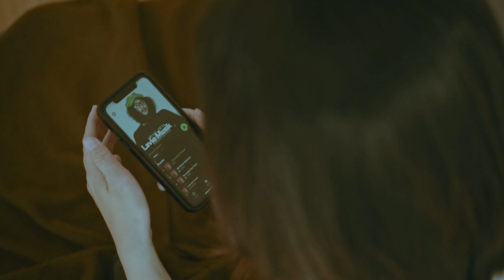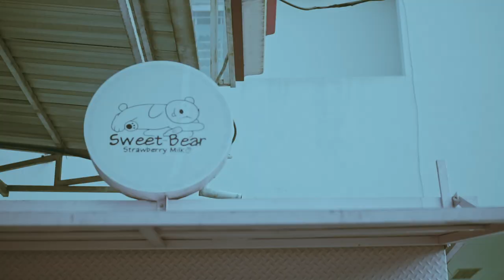LAVIE MUSIK - TUMBUHLAH TUMBUH (OFFICIAL MUSIC VIDEO)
songwriter : Lavie
starring : Giza Luckyta
dirrect : Muhammad Haeru

Lagu ini didedikasikan untuk semua wanita yang memiliki semangat yang baik.
seorang wanita yang rela berkorban, tenaga, pikiran bahkan waktu untuk mempertahankan keyakinan teguh demi tujuan mulia, meyakinkan dirinya untuk tidak mudah menyerah, terus berjuang melawan kerasnya kekejaman dunia, namun percaya bahwa kebaikan akan terus melingkupi dia.